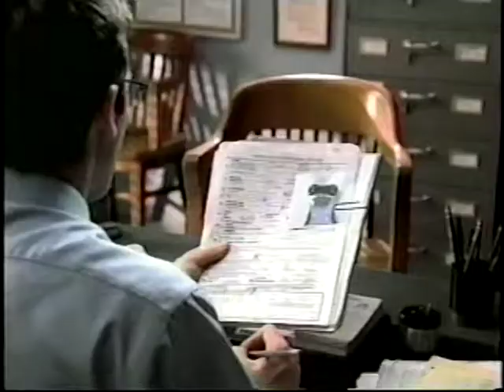Robinson V.S. Bell part-2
During this fight Robinson was suffering from heat exhaustion. All in all it was a great fight on both halves.